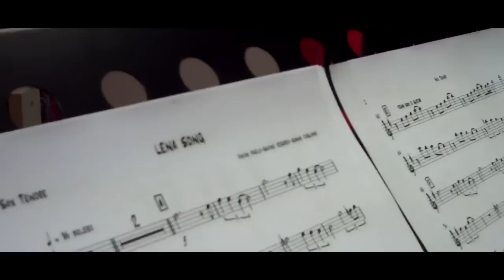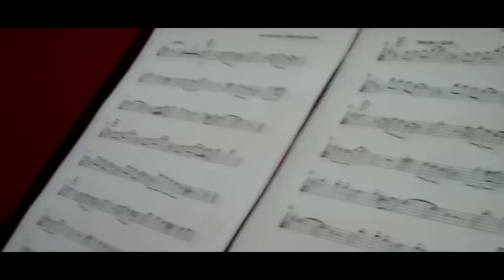Favini, Cesario, Cagliano: Lena Song - (Official Video)